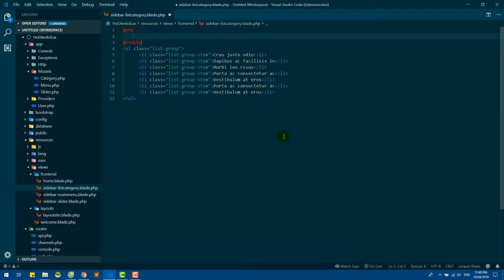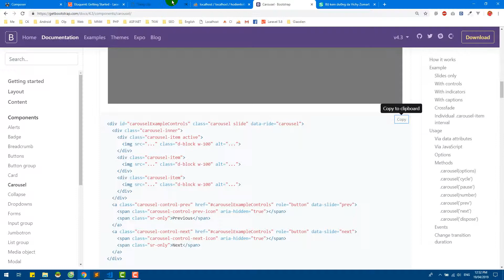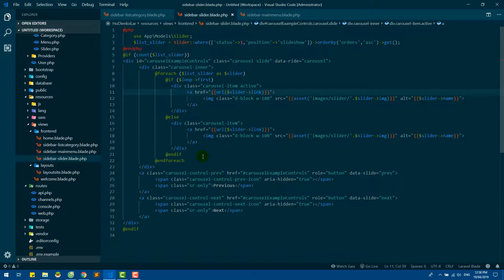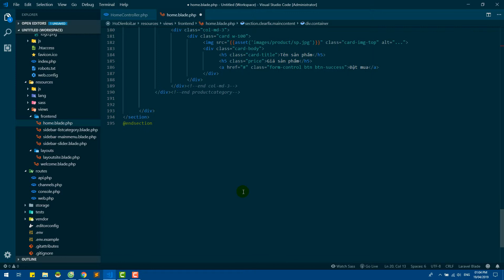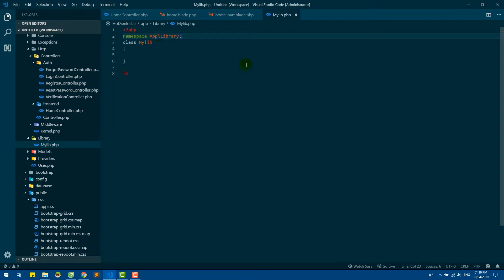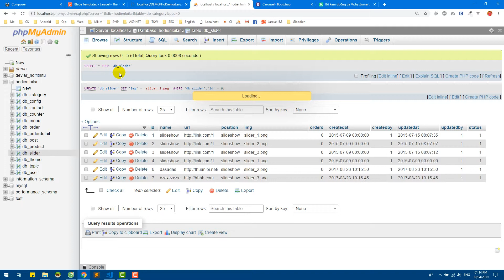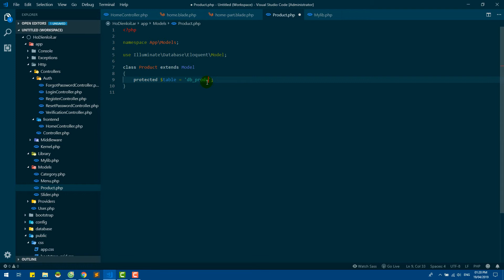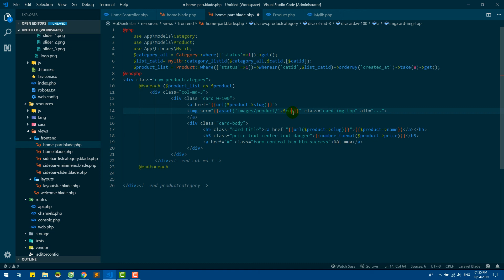Xây dựng Website Bán Hàng với Laravel 5.8 Phần 4